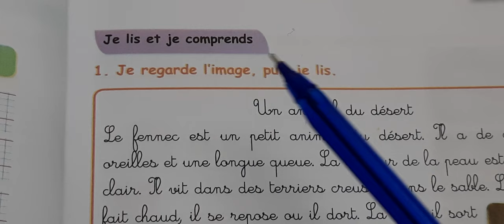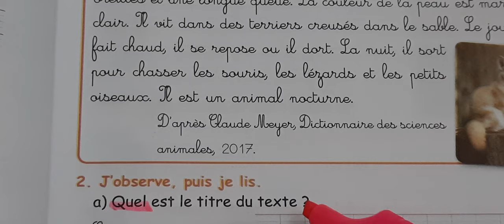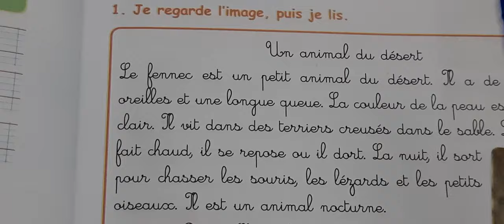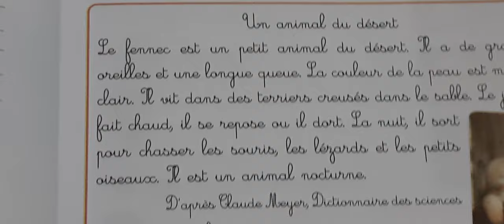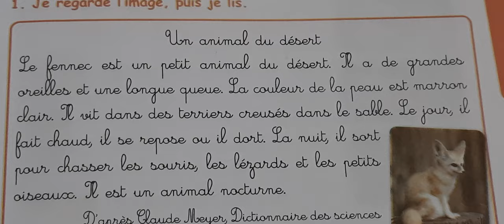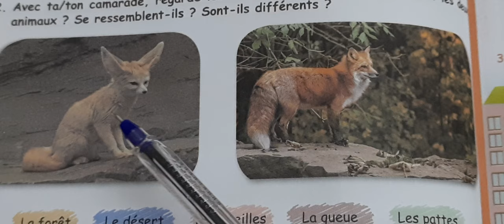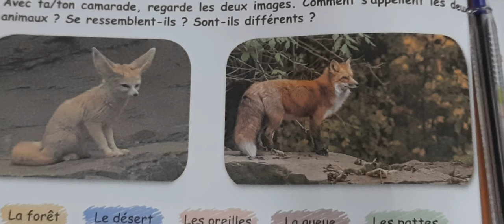Le fennec/دراسة نص/كراس النشاطات/cahier d'activités pages:21-22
Le fennec/دراسة  نص/كراس النشاطات/cahier d'activités
Je lis et je comprends pages:21-22